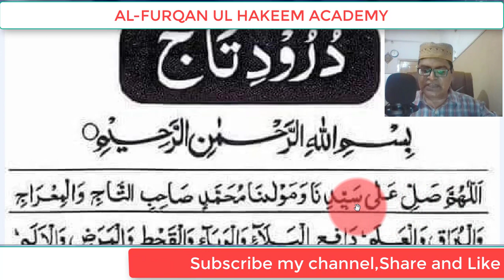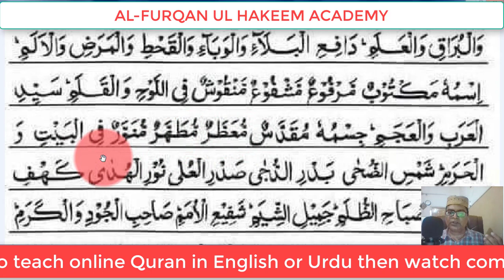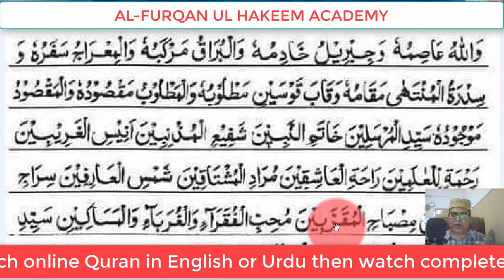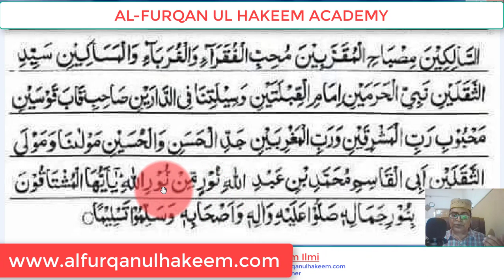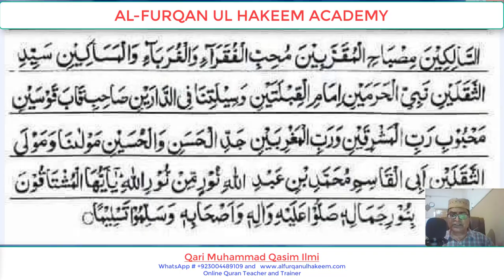Darood e Taj | Amazing and Heart Touching Voice | Never Ever Heard Before Recited By M Qasim Ilmi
Darood e Taj | Amazing and Heart Touching Voice | Never Ever Heard Before Recited By Qari Muhammad Qasim Ilmi YouTube

Darood e Taj | Amazing and Heart Touching Voice | Never Ever Heard Before Recited By Qari Muhammad Qasim Ilmi YouTube Delivered By Muhammad Qasim Ilmi? How To Learn Basic English for Online Quran Teaching which is made for Qurrah, Huffaz e Akram, Qaria, And Alima at Al-Furqan ul Hakeem Academy? Kindly watch and complete this video and try to share  it as much as you can Jazzakallah

(Bukhari & Muslim)

An Important Message for all Qurrah Huffaz e Akram Qaria and Alima Motivational Speech by MQ Ilmi: